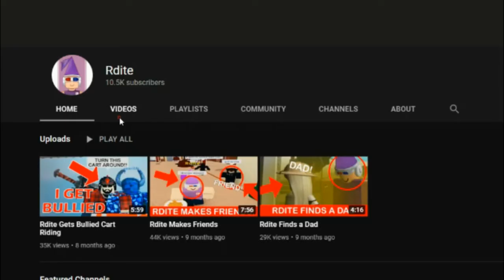Cart ride is rigged (* ￣︿￣)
mean game
subs:349
this video is a joke btw